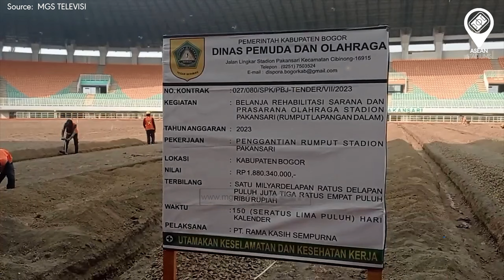INA | TỔNG QUAN VỂ 18 SVĐ TẠI LIGA 1 INDONESIA 2023/24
0:00 Begin
0:37 Gelora B.J. Habibie Stadium
1:32 Brawijaya Stadium
2:30 Gelora Ratu Pamelingan Stadium
3:37 Gelora Bangkalan
4:24 Demang Lehman Stadium
5:22 Indomilk Arena
6:31 Segiri Stadium
7:25 Kapten I Wayan Dipta
8:53 Manahan Stadium
10:16 Gajayana Stadium
11:39 Jatidiri Stadium
12:48 Wibawa Mukti Stadium
14:02 Pakansari Stadium
15:30 Patriot Candrabhaga
16:46 Maguwoharjo Stadium
18:00 GBLA
19:11 GBT
20:40 GBK
►Ủng hộ cho team:
►Nguồn/ Special thanks to: